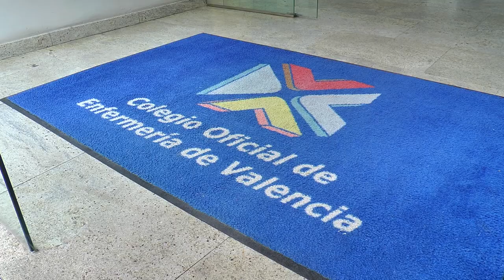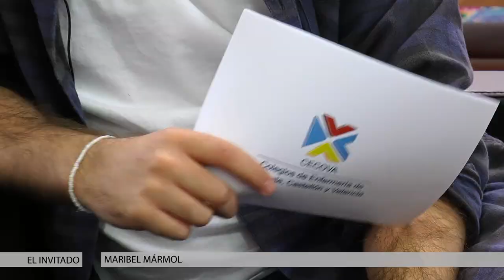EL INVITADO: Entrevista a Maribel Marmol, presidenta de la AEC | Cecova TV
Isabel Marmol, nueva presidenta de la Asociación de Enfermería Comunitaria visita las cámaras de Cecova TV para contarnos cómo se siente tras el nuevo cargo y hacer una radiografía de la enfermeria comunitaria.